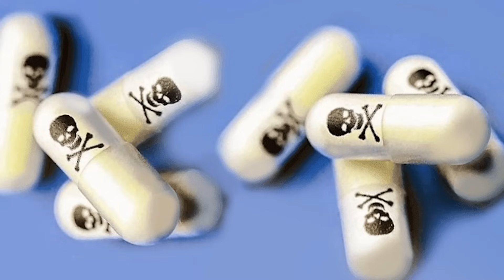VOCÊ PASSARIA A NOITE NESSA CASA? O machado de Lizzie Borden | Ju Cassini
Bem vindosss ao vídeo longo de hoje! A história é uma das que eu mais gosto de contar: um caso criminal seguido de atividades paranormais no local do crime. Vamos falar sobre a Lizzie Borden, que supostamente teria matado seu pai e sua madrasta, mas a verdade continua um mistério sem solução... O bizarro disso tudo é que você pode dormir na casa onde os crimes aconteceram e histórias arrepilantes saem dos hóspedes de lá. Você teria coragem?

• Créditos
Roteiro: @jumcassini
Direção geral | @jumcassini
Edição & pós produção | @belexoeditor